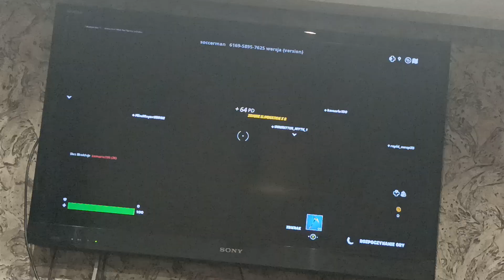Przetwałem sto dni w kopalni z Zombie w Fortnite